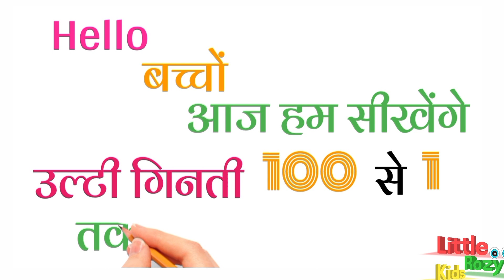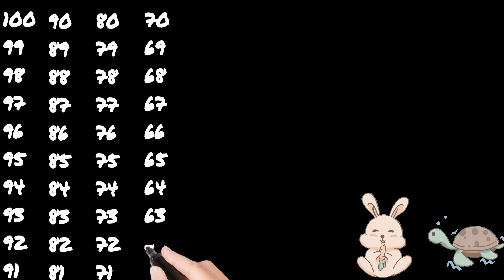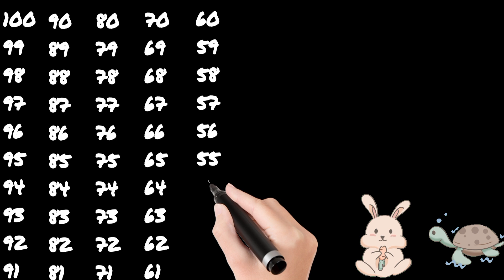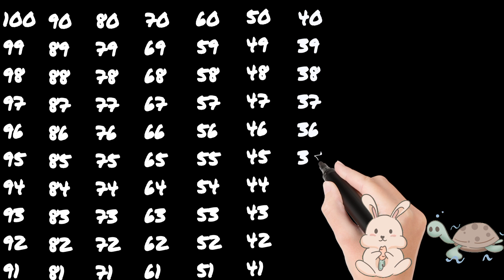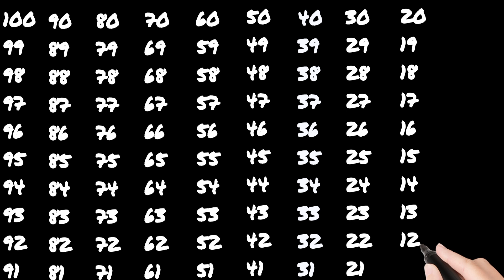✍️ उल्टी गिनती सीखें, ✍️ ulti Ginti Padhna Sikhe, ulti ginti⚽, Counting down 🔢, 100 Se 1 tak ginti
गिनती गिनती
100 se 1 tak ginti
back counting
ulti ginti 100 tak
ginti ginti
ginti counting
ulti ginti so tak
उल्टी गिनती

ulti counting
backward numbers
opposite counting
ulti ginti
उल्टी गिनती
गिनती
100 se 1 tak ulti ginti
ginti
ginti hindi mein
ginti ulti
ulti 123
ulti counting
उल्टा गिनती
1 se lekar 100 tak ulti ginti
100 tak ulti ginti
100 से 1 तक उल्टी गिनती
ulta ginti dijiye
ulti